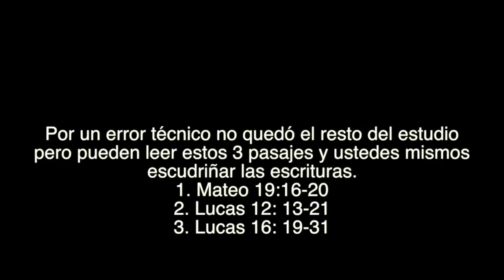11 Estudio de Santiago (5; 1-06)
Tema: El Dinero
Por: Sebastian Caicedo
Fecha: 16 de Marzo 2019
Grupo de Jóvenes Palabra viva (15-25)